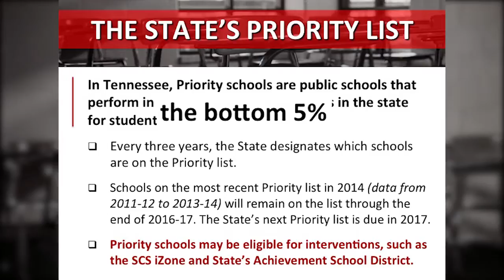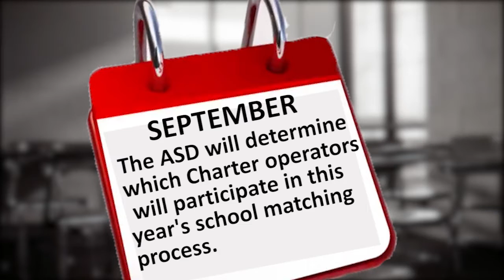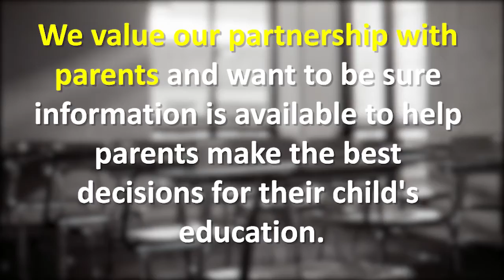What It Means To Be A Priority School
This video explains the state's Priority List and what Achievement School District (ASD) eligibility means to parents and students.